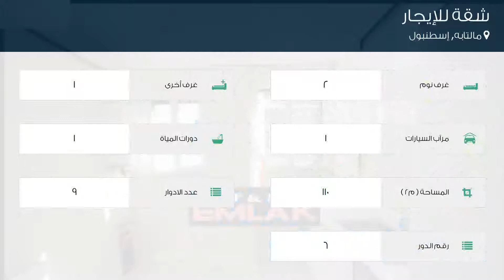شقة للإيجار في شارع Bostancı Camii Sokak, مالتابه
تفاصيل العرض:-

رقم: 3659247

ميزات:-

2 الغرف, 1 غرف أخرى, 1 عدد دورات المياه, 1 سعة مرآب السيارات, 9 عدد الأدوار, 6 رقم الدور, غاز, مطبخ مجهز, سكني, مصعد, حديقة, صالة